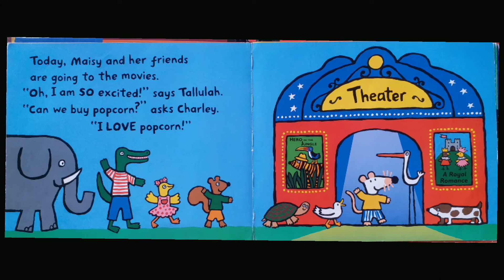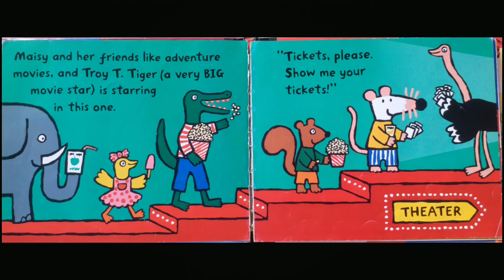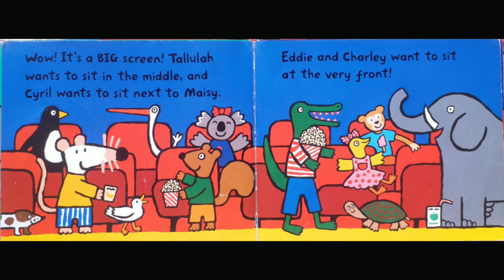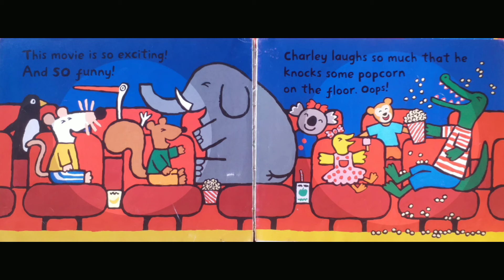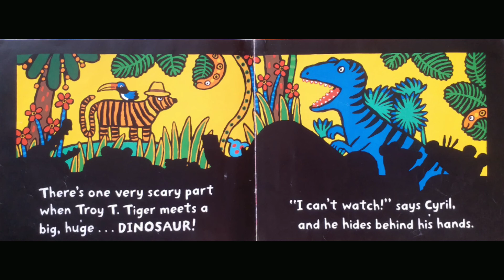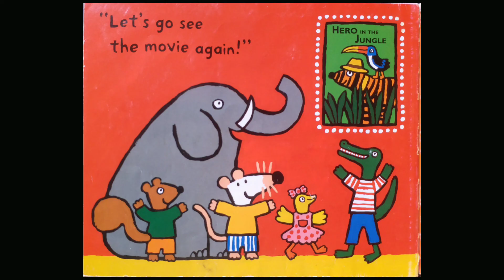【英文繪本】Maisy Goes to the Movies by Lucy Cousins 中英雙語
Maisy Goes to the Movies
Written by Lucy Cousins

英文廣東話雙語
非專業翻譯，如有錯漏，歡迎提出